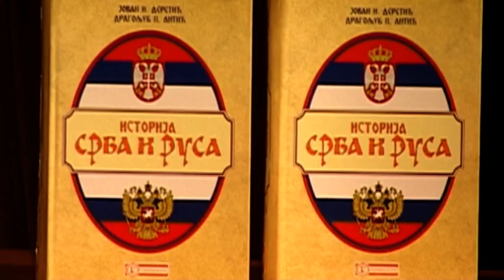Смед.Паланка - Др.Јован Деретић "Скраћена историја Срба од Берлинског конгреса"